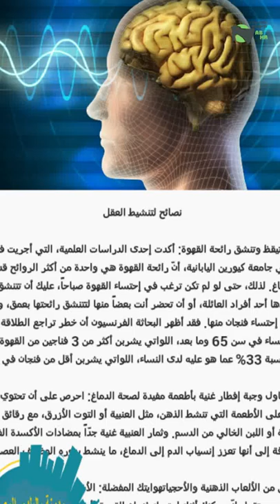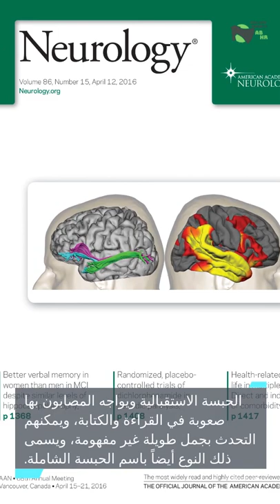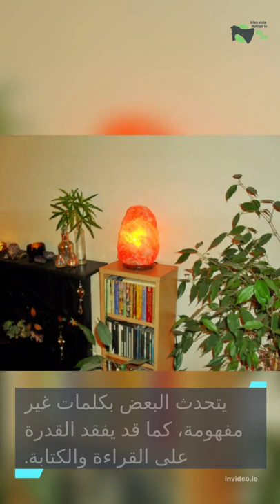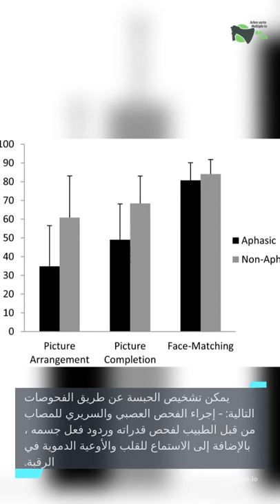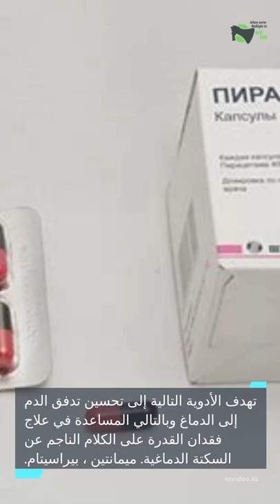الحبسة_او_فقدان_القدرة_على_الكلام, شجرة_التلفزيون_الخضراء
الحبسة_التعبيرية,، وتسمى أيضاً باسم حبسة بروكا، وهي صعوبة التحدث بجمل طويلة، فيعبر المريض عما يريده بصعوبة من خلال ذكر كلمة واحدة أو جملة قصير، وقد يفهمه المحيطون به غالباً، كما يستطيع المصابون بذلك النوع فهم ما يقوله غيرهم.
الحبسة_الاستقبالية, أو حبسة فيرنيك، ويواجه المصابون بها صعوبة في القراءة والكتابة، ويمكنهم التحدث بجمل طويلة غير مفهومة، ويسمى ذلك النوع أيضاً باسم الحبسة الشاملة.
الحبسة_الذكرية, أو العامة التي تتميز بعدم قدرة المريض على إيجاد الكلمات المناسبة أو التحدث.
الحبسة التقدمية الأولية، وهي فقدان تدريجي للقدرة على القراءة، والكتابة، والتكلم، وفهم ما يقوله الآخرون، وتحتاج تشخيصاً دقيقاً لتفريقها عن أمراض أخرى مثل ألزهايمر، ولا يوجد حتى الآن علاج محدد لتلك الحالة غير المجموعات الداعمة وغيرها من الطرق التي قد تساعد.